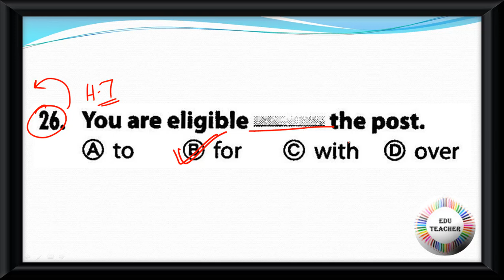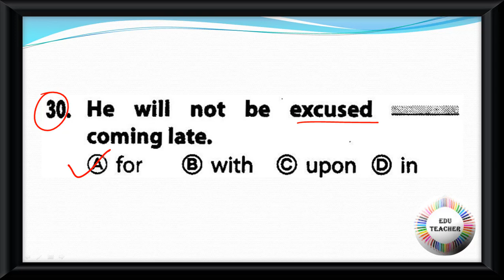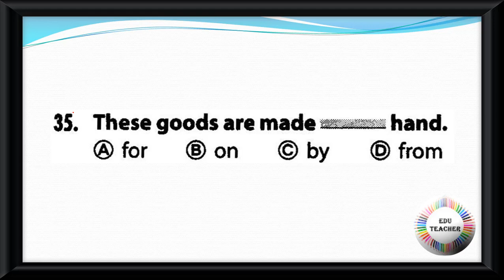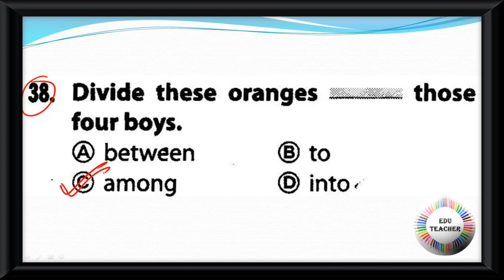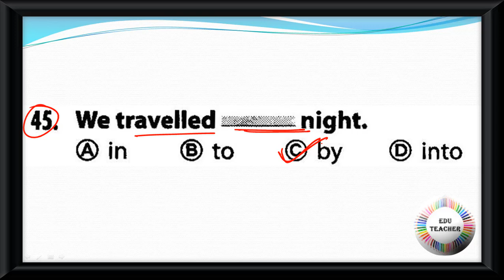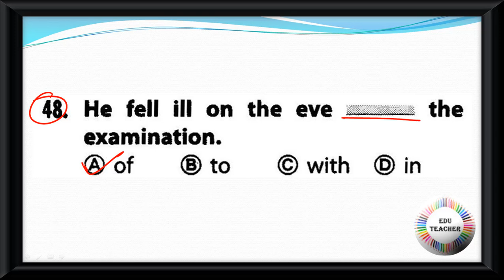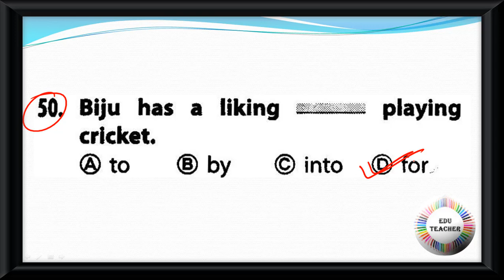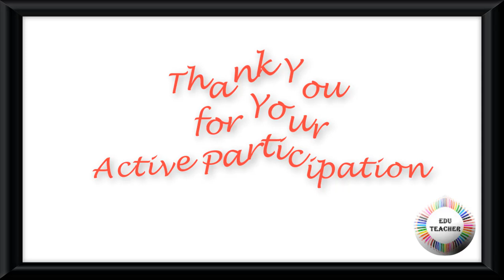Practice Set English Preposition বিষয়ের প্রশ্নোত্তর PART 2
Group D
MATH
WBTET
WBTET Math Pedagogy Selective Question For Bengali Medium
WBTET P1
WBTET PAPER 1 Combo Pack All Subject